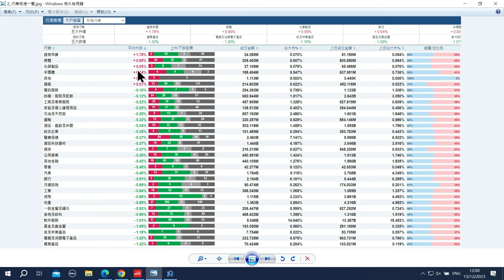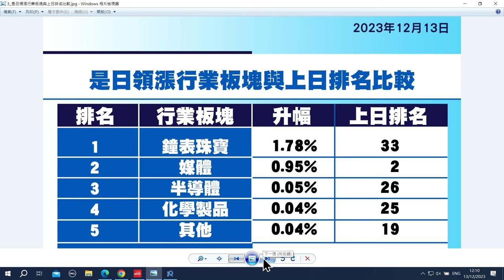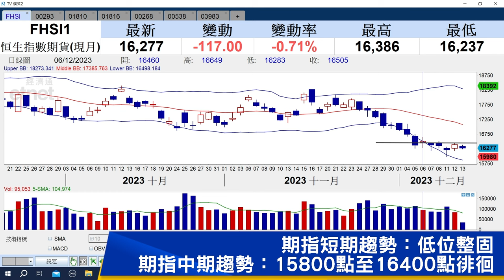【石Sir午市閒談】今日推介國泰航空、小米集團、中廣核電力